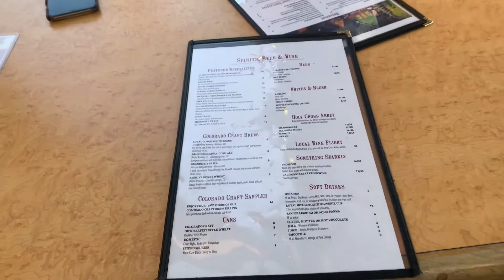Our Honeymoon (Breckenridge, CO)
My wife and I travel to Breckenridge, Colorado to celebrate our marriage!